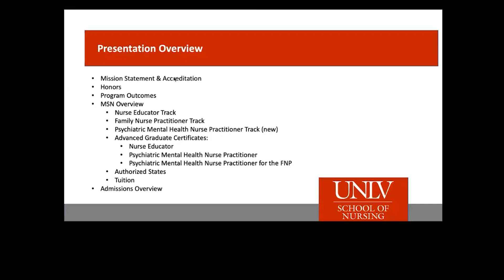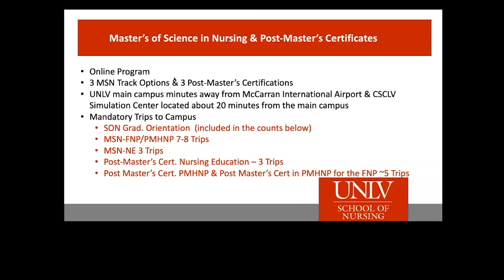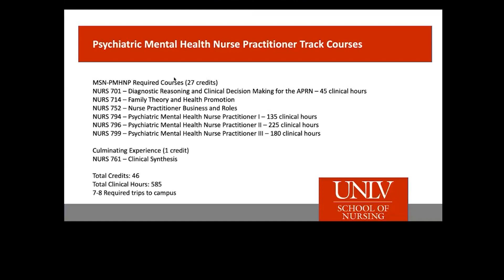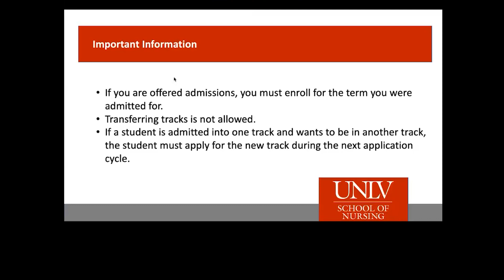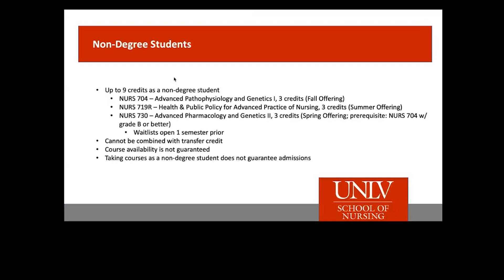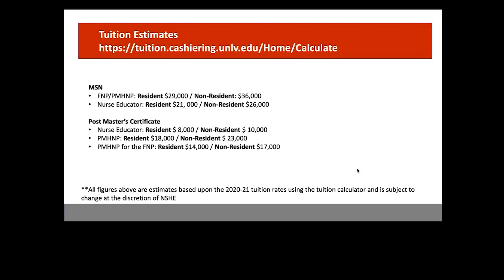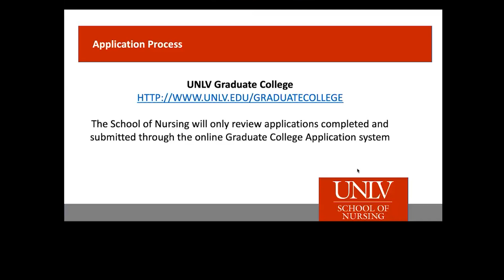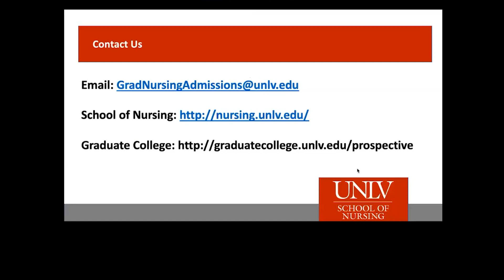UNLV School of Nursing MSN Virtual Info Session (from Nov. 9th, 2020)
This is an introductory info session for our Master of Science in Nursing (MSN) graduate program.

Our mission is to educate nurses at the undergraduate and graduate levels to meet health care needs in Nevada and beyond. The School of Nursing promotes, improves, and sustains human health through evidence-based education and advances in research and practice.